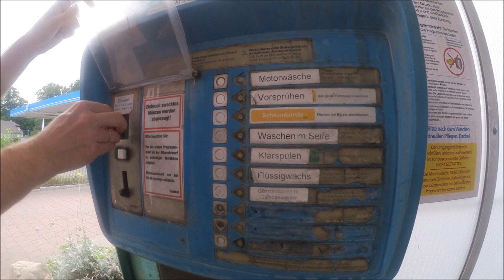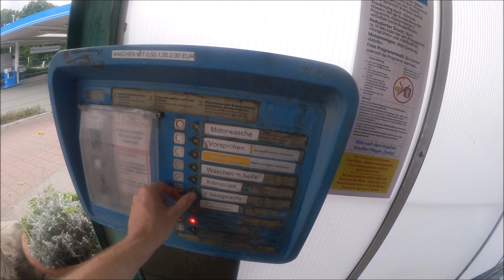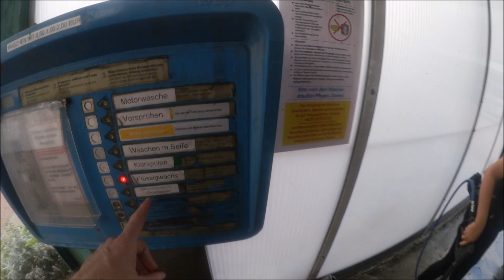Mencuci mobil di Jerman